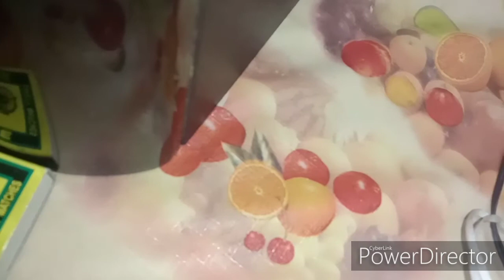How to repair earphones ,join earphone with Aux Bluetooth motor speaker, new earphones made at home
how to repair the earphones and Bluetooth motor speaker at home and new earphones made by at home

What will happen if continues air blowing into the tube u